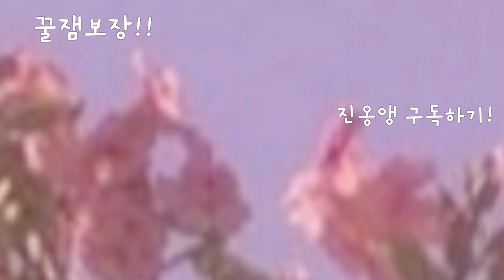에뛰드 픽싱틴트🆚페리페라 잉크 무드 매트 틴트 뭐가 더 좋아⁉️반반 비교리뷰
01 코랄대주주 (웜톤추천)
02 원앤온리 (쿨톤추천)
03 지분차지 (쿨톤추천) 옹앵 PICK❗️
04 입주완료 (웜톤추천)
05 그저빛우주 (웜,쿨추천)

01 아날로그로즈 (웜톤추천) 옹앵 PICK❗️
02 빈티지레드 (웜톤추천)
03 멜로우피치 (웜톤추천)
04 진저밀크티 (웜톤추천) 옹앵 PICK❗️
05 미드나잇모브 (웜,쿨추천) 옹앵 PICK❗️

💄예.쁜.건.다.내.꼬💄